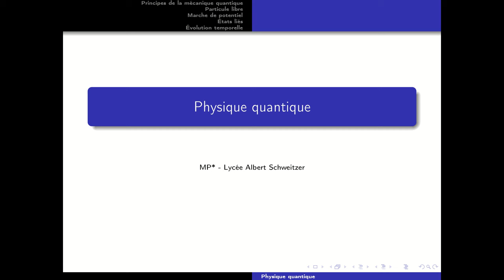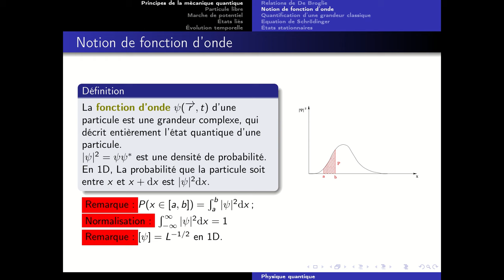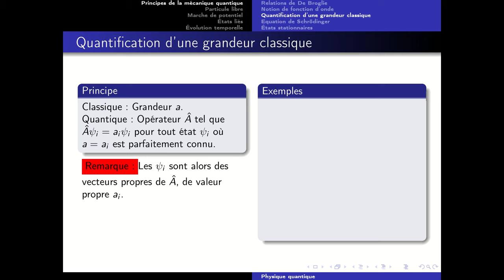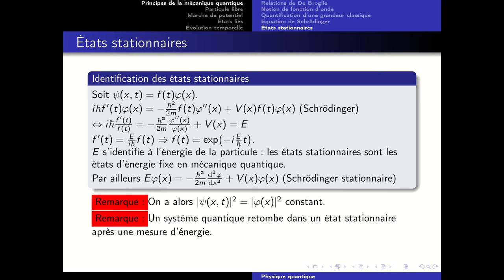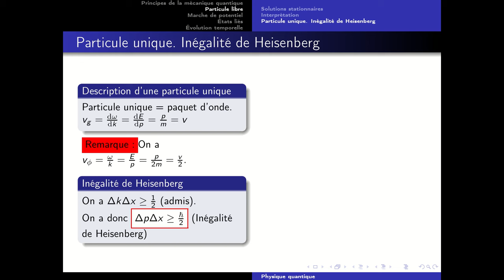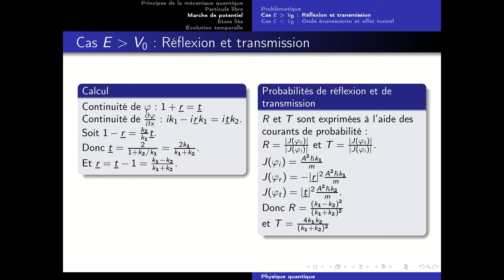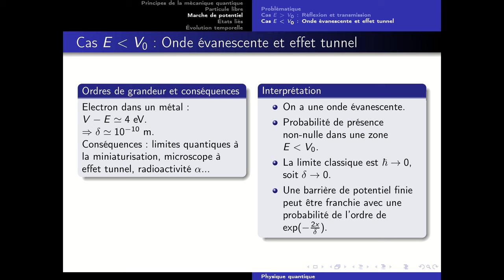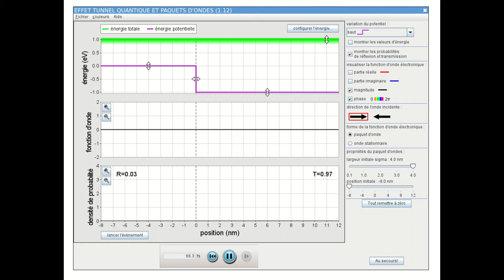Mécanique quantique - Partie 1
Cours de mécanique quantique, niveau MP.

00:00 Principes de la mécanique quantique
49:57 Particule libre
1:06:17 Marche de potentiel